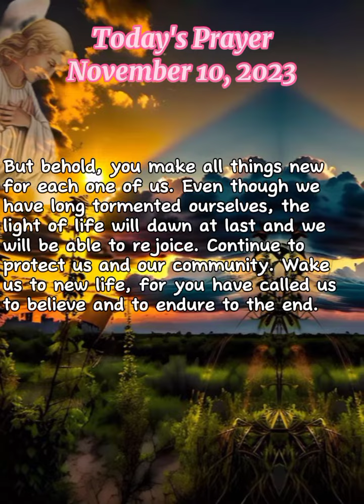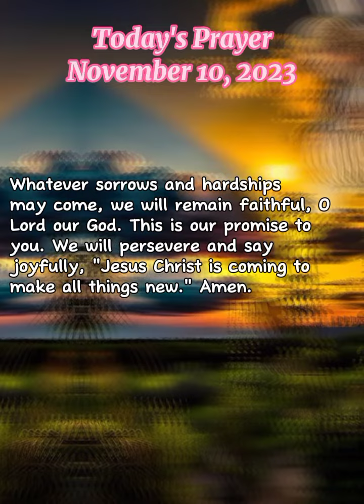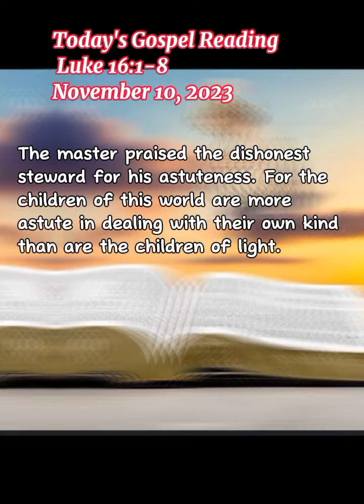Today's Prayer and Gospel, November 10